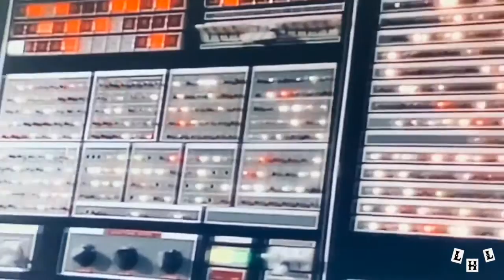Landis Harry Larry - Mothman Theme (Official Video)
Landis Harry Larry's debut album 'The Story Of Bunch' is available NOW on CD and all Digital Platforms